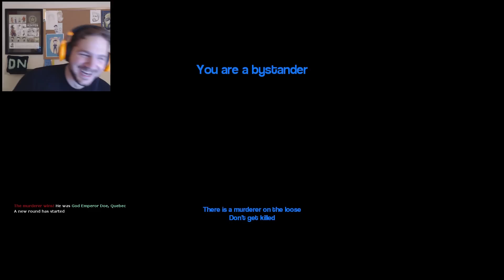MURDER FORTS! | Murder with Friends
Jeremy is joined by Kat, Andrew, Nick, and Mike as they try and identify who can be trusted. Barricade yourselves in for this one.

Ship anything to:
Jeremy Dooley
Roosterteeth
1901 E 51st St Box 20

SOUND EFFECTS
Freesound.org
scribble
by indigosierra